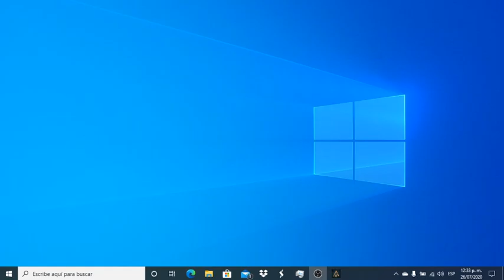GamePlay Assassins Creed Odyssey